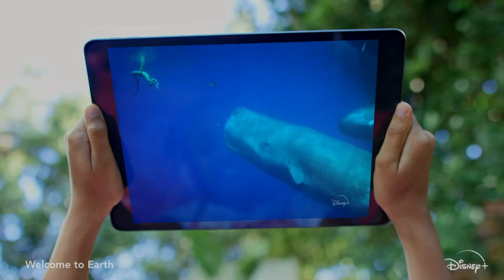Up to $20k for shooting info